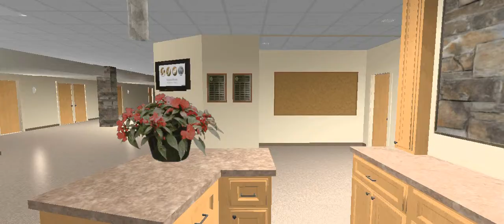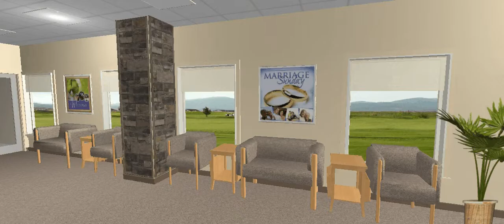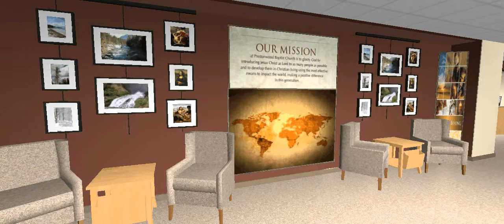Church Foyer Walkthrough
New design ideas.